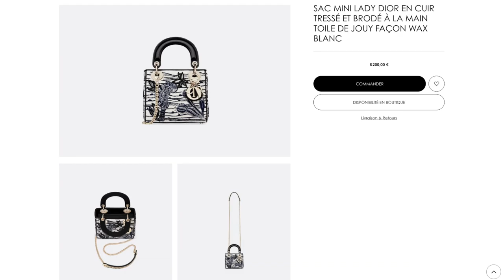5 DREAM BAGS FROM 5 LUXURY BRANDS Ft. Hermes, Dior, Chanel, Louis Vuitton & Bvlgari | FashionablyAMY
Choose any 5 bags you don't already own from 5 brands (no limitations on budget or availability), what would they be? Thank you OxanaLV for tagging me! Links to everything I mentioned/wore below.

I Tag: Kat L, Caitlin Pawlowski, Cassie Thorpe, Isabelle's Style, JerushaCouture, Mel in Melbourne, GinaLvoe, KWShops, Clarazeela, MelSoldera, Minks4All, LVlovercc, chicprofessor.

❤️ MENTIONED

❤️  MAKEUP

Code Amy20 for 20$ off

❤️  SHOPPING

❤️  POPULAR REVIEWS

❤️  WRITE ME :)
Amy C
RPO Oakridge
Vancouver BC V5Z 0E3
Canada

EDITING iMovie